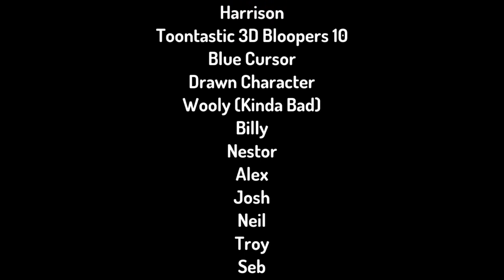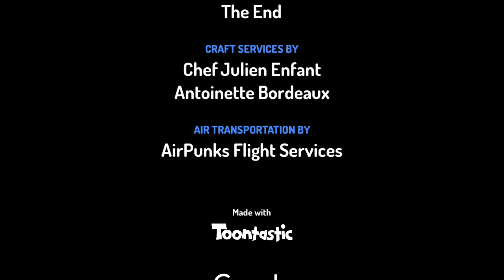Toontastic 3D Bloopers 10 (SEASON 2 PREMIERE)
Well, Season 1 Is Gone And Is Now... TOONTASTIC 3D BLOOPERS SEASON 2!